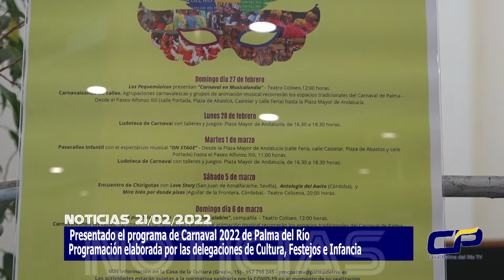Presentado el programa de Carnaval 2022 de Palma del Río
Programación elaborada por las delegaciones de Cultura, Festejos e Infancia
PROGRAMACIÓN:
DOMINGO. 27 DE FEBRERO DE 2022
- LOS PEQUEMÚSICOS presentan CARNAVAL EN MUSICALANDIA
* Teatro Coliseo · 12:00 horas
* Entrada con invitación.
* Retirada de Invitaciones en la Casa de la Cultura (Gracia 15) de 10 a 13 horas (días laborables) o desde el 23 de febrero a las 10:00 horas.
* Máximo 4 invitaciones por persona.
* Obligatorio el uso de mascarillas en todo el recinto.
- CARNAVALEANDO LAS CALLES
* Agrupaciones   carnavalescas   y   grupos   de   animación   musical   recorrerán   los espacios tradicionales del Carnaval de Palma.
* Desde el Paseo Alfonso XIII (calle Portada, Plaza de Abastos, Castelar y calle Feria) hasta la Plaza Mayor de Andalucía.
*  Se recomienda el uso de mascarillas si no puede guardar la distancia de seguridad.
- LUDOTECA DE CARNAVAL con TALLERES Y JUEGOS .
* Plaza Mayor de Andalucía · De 16:00 a 18:00 horas.
- PASACALLES INFANTIL con el espectáculo musical ON STAGE .
* Salida de  la Plaza Mayor de Andalucía a las 11:00 horas.
* Desde la Plaza Mayor de Andalucía (calle Feria, calle Castelar, Plaza de Abastos y calle Portada) hasta el Paseo Alfonso XIII.
- ENCUENTRO DE CHIRIGOTAS con LOVE STORY (San Juan de Aznalfarache ·Sevilla), ANTOLOGÍA DEL AWITO (Córdoba) y MIRA BIEN POR DONDE PISAS (Aguilar de la Frontera · Córdoba)
* Teatro Coliseo · 20:00 horas  Entrada con invitación.
*  Máximo 4 invitaciones por persona.- Obligatorio el uso de mascarillas en todo el recinto.
- LA PANDILLA DE DRILO presenta SIM SALABIM
* Teatro Coliseo · 12:00 horas  Entrada con invitación.
- CARNAVALEANDO LAS CALLES
- JESÚS BIENVENIDO presenta EL BALSERO
* Teatro Coliseo
* 21:00 horas  Entrada con invitación.